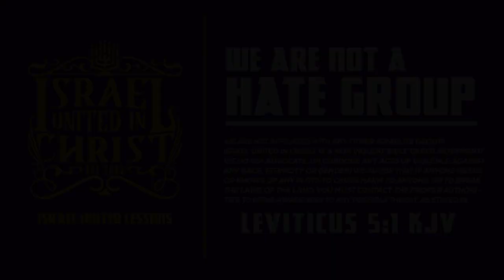IUIC | You Sin, We Pay For It